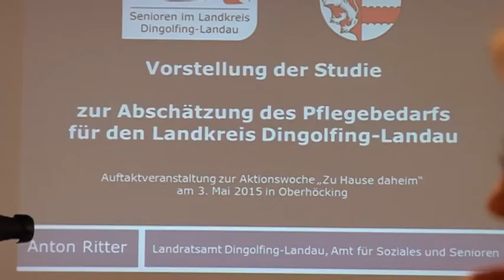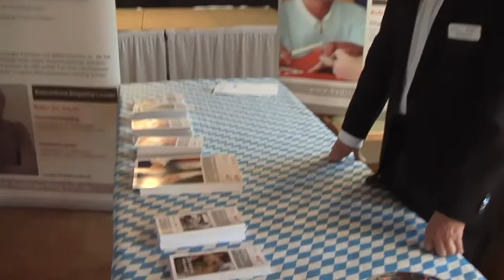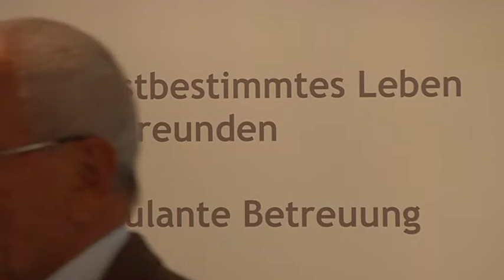20150504 Auftaktveranstaltung Zu Hause daheim